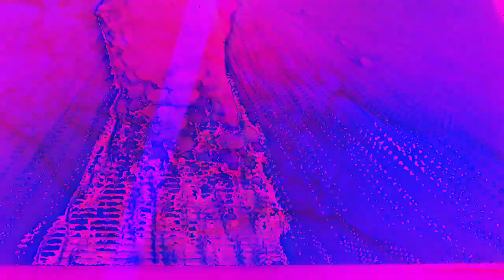[EPILEPSY WARNING] Movie 23 01 11 06h19m19s *Photosensitivity Warning*